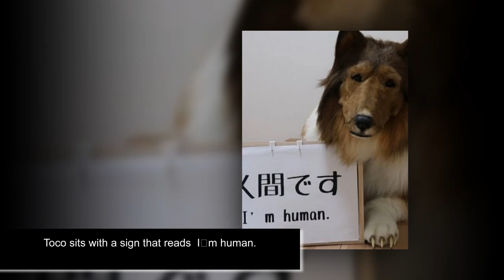Man who spent $14K to transform himself into collie steps out for first-ever walk in public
A Japanese native has transformed himself into a canine after forking out more than $14,000 for a custom-made collie costume.

The private citizen, who goes only by Toco online, says the unusual garment has helped actualize his dream of “becoming an animal.”

Footage shared to Toco’s YouTube channel, where he boasts more than 32,000 subscribers, shows him clad in the costume as he frolics on a lawn, rolls on a floor, and plays fetch.

Toco has even uploaded a video of himself venturing out in public as a dog for the very first time.

Bystanders appeared to be in awe of the man’s doggy debut as he paraded down a busy street in the viral clip, which has racked up 1.7 million views.

Toco completed the costume with a harness strapped around his furry abdomen, but admitted he was “nervous” and “scared” of venturing out in public.

“Do you remember your dreams from when you are little? You want to be a hero or a wizard,” he wrote in the clip, describing his life-dog dog dream as seemingly “unrealistic.”

“I remember writing in my grade school graduation book that I wanted to be a dog and walk outside.”

As an introduction to his unusual hobby, Toco answered a series of questions in a video posted last year, admitting he always “had a vague dream of becoming an animal” ever since he was a child.

“When I fulfilled that dream, this is how it turned out,” he wrote in the clip, adding that he chose to become a collie due to the negligible size difference between the breed and humans.

Zeppet, the company that manufactured Toco’s collie costume, says it took 40 days to create the furry fashion item, which cost a cool $2 million Yen (USD $14,161).

“Modeled after a collie dog, it reproduces the appearance of a real dog walking on four legs,” the company’s spokesperson told news.com.au.

Despite garnering online fame with his puppy pursuit, Toco conceals his unusual proclivities from most of his friends and family.

“I rarely tell my friends because I am afraid they will think I am weird,’ he said in a separate interview with the Mirror. “My friends and family seemed very surprised to learn I became an animal.”

Meanwhile, the Japanese man said last year that most of his colleagues are also unaware that he dresses as a dog outside of work.